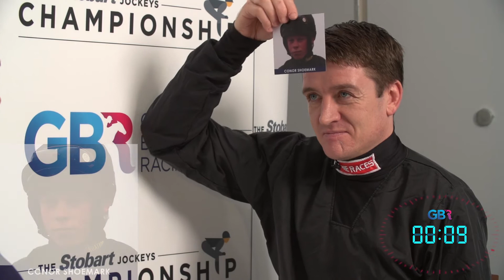Name That Jockey: Nico De Boinville vs Barry Geraghty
How well do our jockeys know each other?

Watch our top jockeys take each other on in a game of Name That Jockey, where their knowledge and descriptive skills were really put to the test.

Who will come out on top? First up is Nico De Boinville and Barry Geraghty!